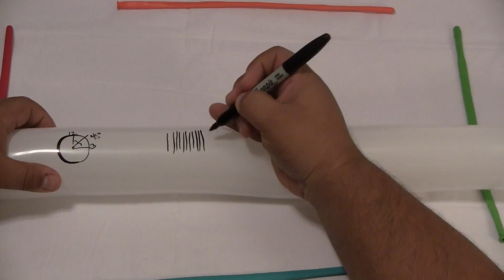The Joy of Markers promo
This video is about The Joy of Markers promo